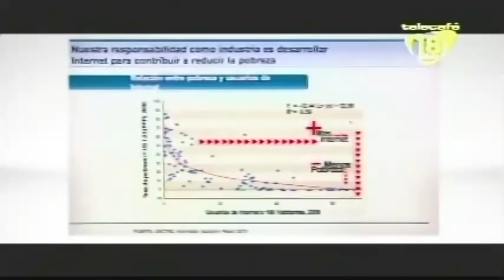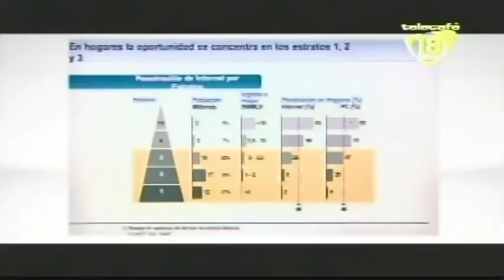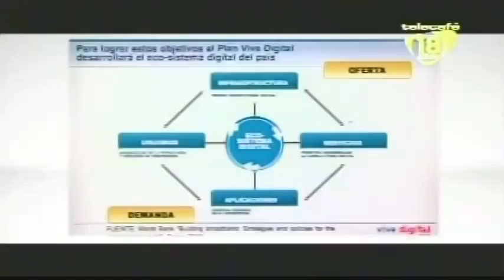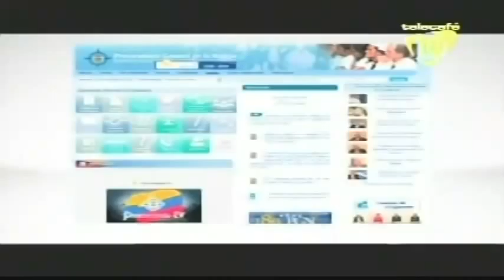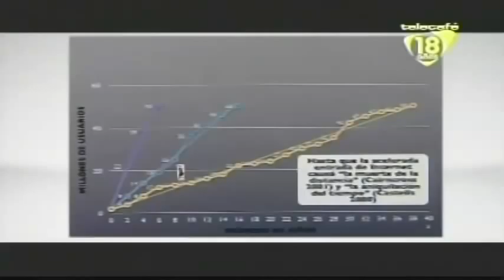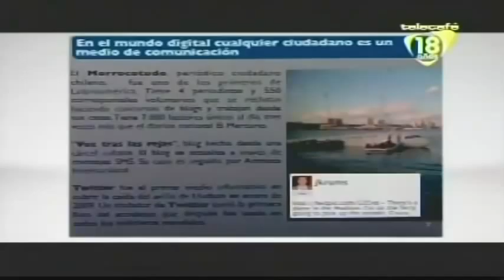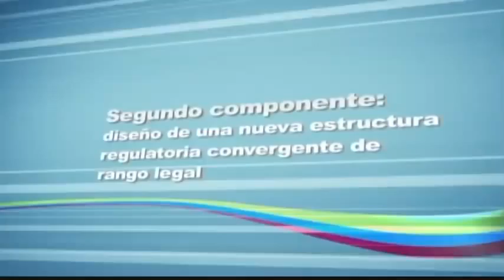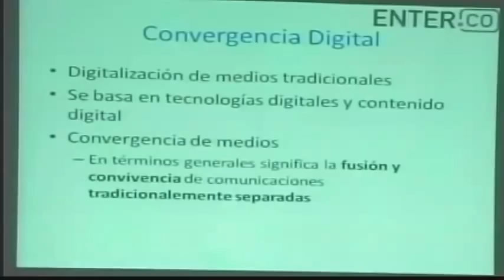Foros Regionales Convengercia de Medios en la Era Digital